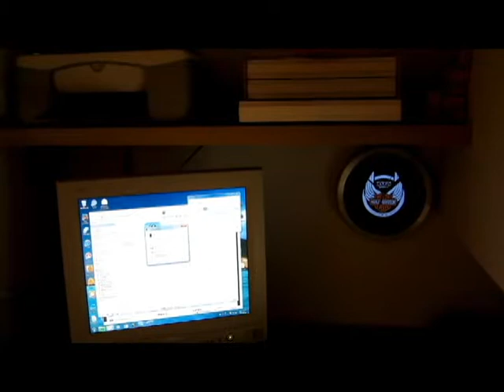EL Flashing Clock, EL Animated Clock, EL Sound Active Clock, LED Flashing Clock, EL Clock, EC001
How cool are the EL flashing clock? EL wall clock, with EL for lighting clock face due to customer's design. These funky designs will displays your own style!! We are in a position to offer an OEM,ODM service to our customers for their specific requirements. Good design, excellent quality, reasonable price will satisfy with your needs.

Different Types of Design Modes :
* Flashing automatically and flashing sensitive optional.
* EL wifi detector flashing clock with wifi that activates it.
* EL sound active flashing clock with any music that activates it.
* EL message flashing clock will displays your own custom message.

Product Specifications/Features:
* EL design makes you attractive and outstanding.
* EL flashing clock that uses small electronic EL panel to display your time during both day & night time activities.
* Flashing in amazing colors, various patterns can be designed as your requirement.
* High brightness EL advertising with long lifetime.
* The frame can be plastic or aluminum (Metal effect in high quality).
* Voltage: 12V AC 500mA.
* 120V/UL or 230V/CE certified adaptor.
* Battery Requirements: 1 x AAA Batteries for clock movement (not included).
* Size:Diameter 250mm , Thickness 40mm.
* It can be in different style: 12.5" metal clock, 15" bottle cap clock, 17" tower shape clock, 16" Led Digital Clock, Countdown clock and etc.